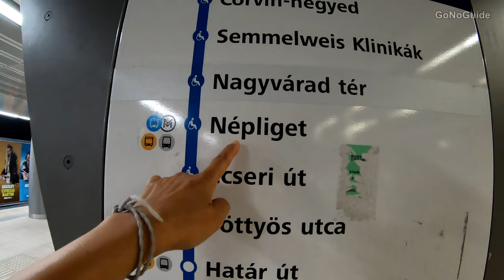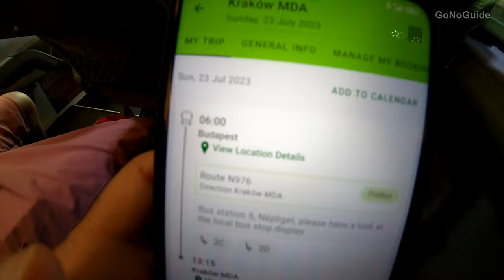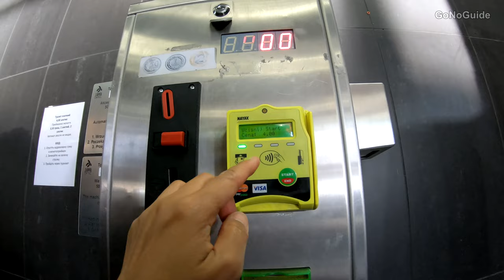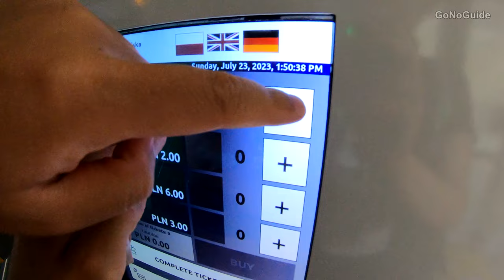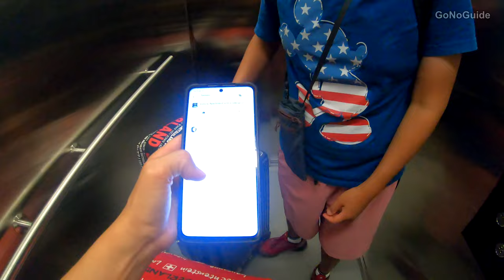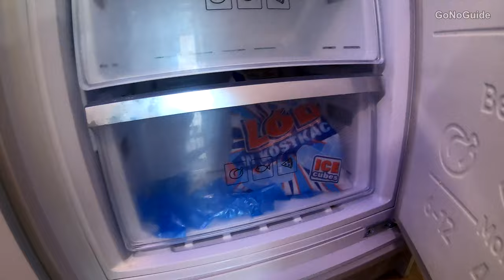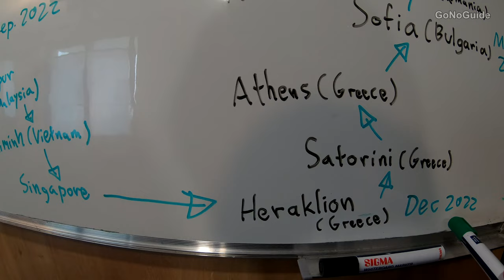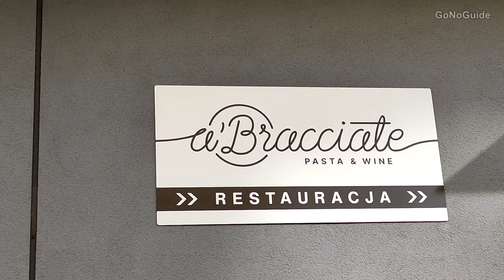จาก Budapest ไป Krakow ด้วยบัสระยะไกล 7 ชม. 🇵🇱 รีวิวที่พักใหม่ | Poland | GoNoGuide Go ep.308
00:00 ออกจากที่พักที่ Budapest
00:27 ถึงท่ารถบัส Nepliget, Budapest
01:22 ขึ้น Flixbus 7 ชม.
03:52 ถึง Krakow, Poland
05:19 ขึ้นรถรางไปที่พัก รีวิววิธีซื้อตั๋ว
08:04  รีวิวที่พัก Krakow, Poland
13:49 เปิดแผนเดินทาง จาก Krakow ไปไหนต่อ จะกลับไทยเมื่อไหร่